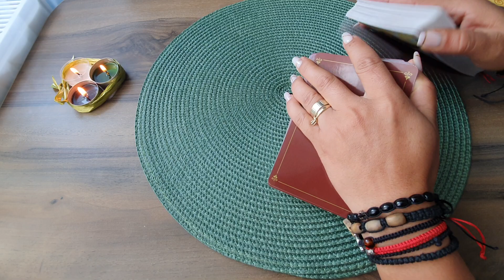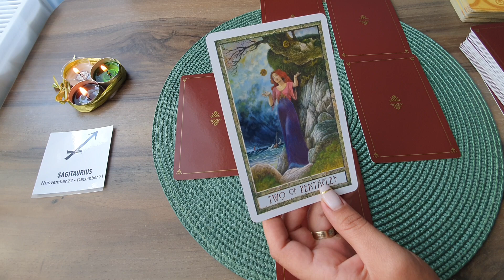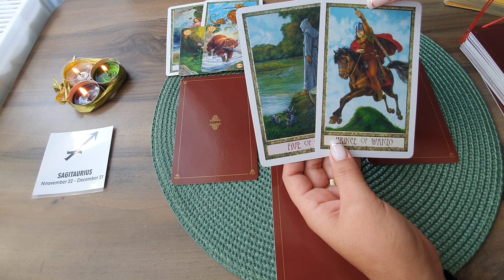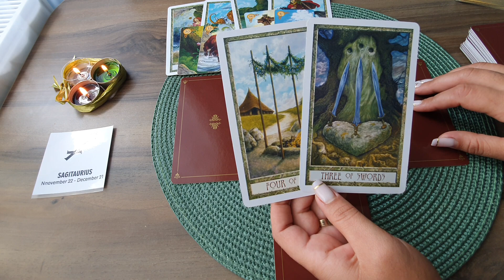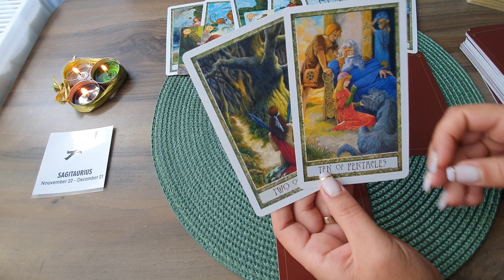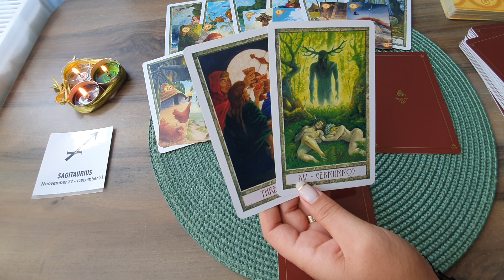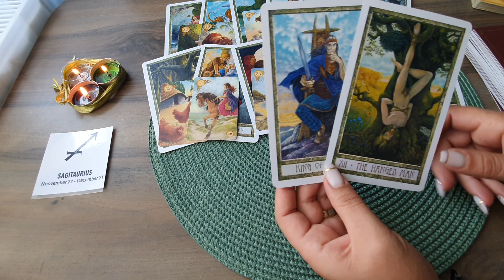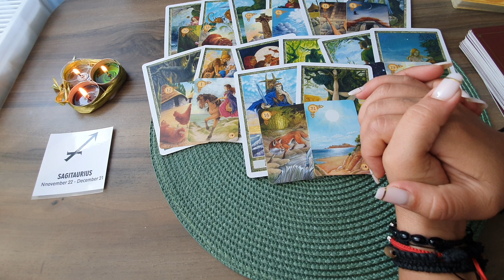Etalare Generala!!! 16 - 30 Septembrie 2022 !!! Zodia Sagetator!!!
Etalare Generala!!! 16 - 30 Septembrie 2022 !!!